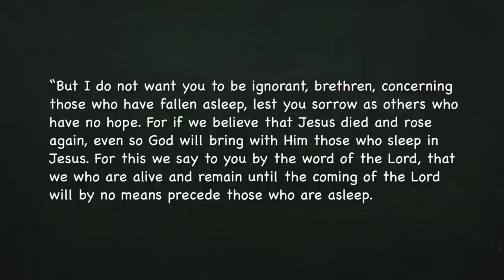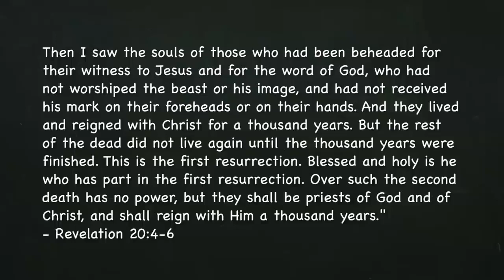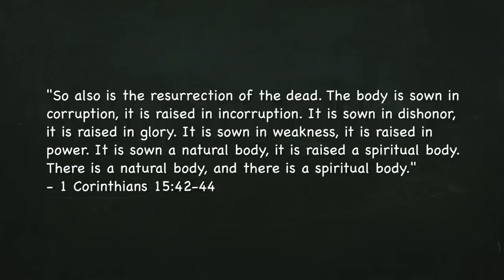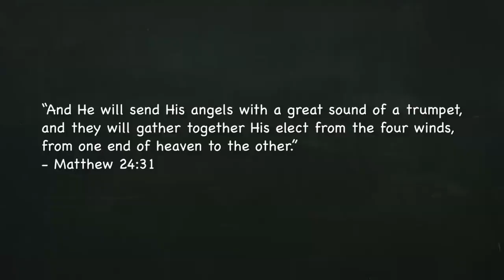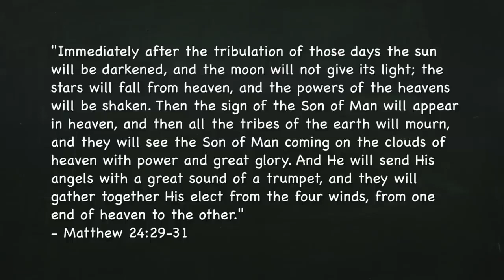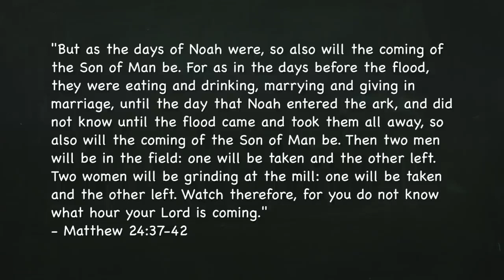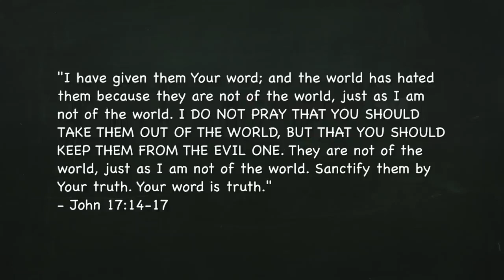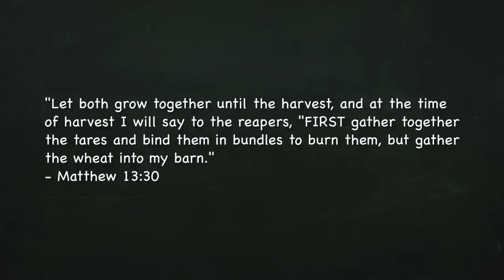The Rapture - Unlearn the Lies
unlearn the lies about the rapture